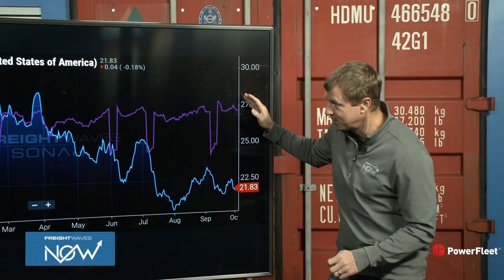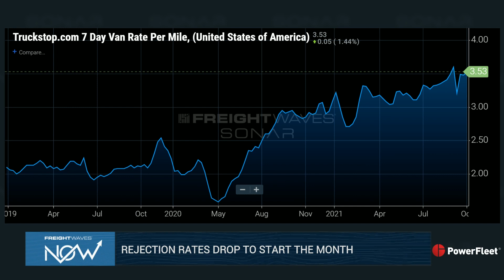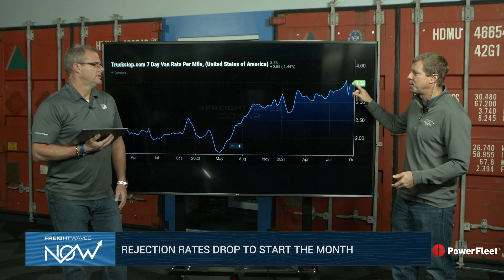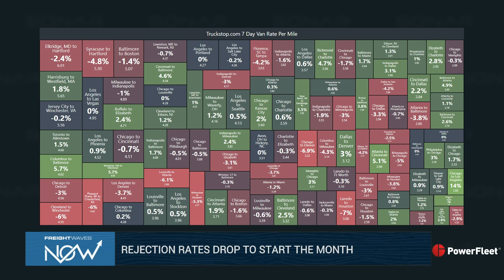Rejection rates drop to start the month - Carrier Update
Zach Strickland, Director of Freight Market Intelligence at FreightWaves, and FreightCaster Michael Vincent take a look at rejection rates nationwide in the Carrier Update presented by PowerFleet.